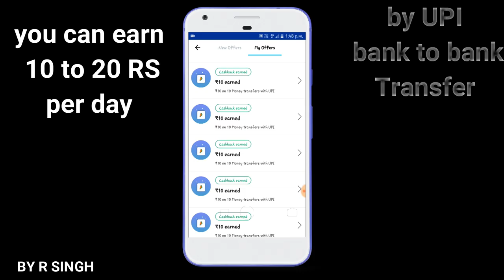Earn paytm money | R SINGH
you have to do UPI to another bank.
same or different  bank both allow.
10 upi will be count in 24 hrs.
10 UPI 10 RS will be credit your paytm wallet.

if you any question you can comment me, i will make video. with live proof.